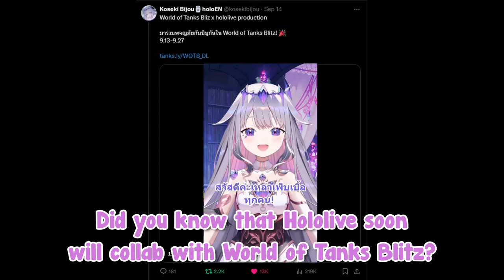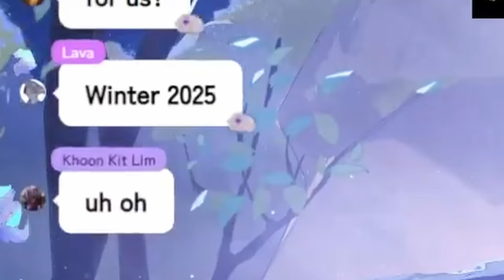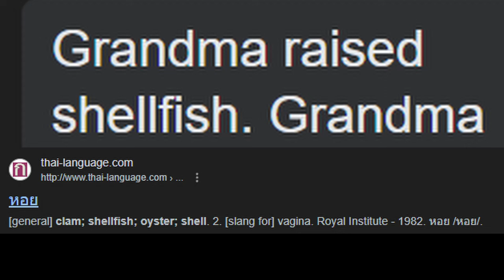[ENG SUB/Hololive] Biboo thanks Thai Pebbles for protecting her from a yabai tongue twister trap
Credits :
BGM